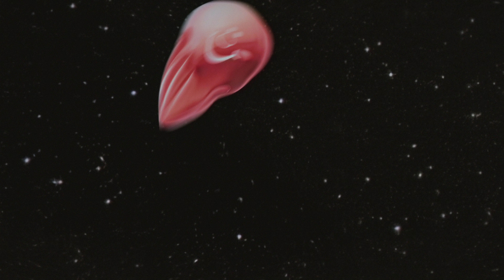Red Shift - A.I.RHEADS Scarefest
When a rescue mission turns hauntingly familiar, the crew of the Argonaut are plunged into a reality-bending nightmare aboard a derelict vessel. What's the eerie link between the Argonaut and this ghost ship? Delve into this AI-spun tale where space and time aren't what they seem.

Created for the A.I.RHEADS Scarefest!  to check out the other films and join the contest!

Tools used:
Script - GPT4
Images - Midjourney
Video Clips - Runway Gen2
Thumbnail/Title Design - Dall-E 3
VO/Dialogue - Eleven Labs
Editing and graphics done in Adobe After Effects.
Audio editing and sound design done in Adobe Audition.
Design done in Adobe Photoshop.

NO PURCHASE NECESSARY. Void where prohibited. Entry period 10/23/23–11/5/23; public voting period 10/23/23–11/6/23. Open to legal US res. (incl. DC); 18+. To enter, use AI tools/platform to create entry and upload to airheadsscarefest.com. Limit: 1 entry/person; 1 vote/person.